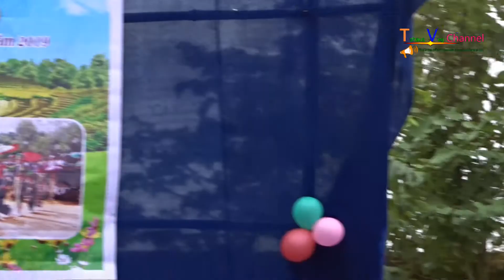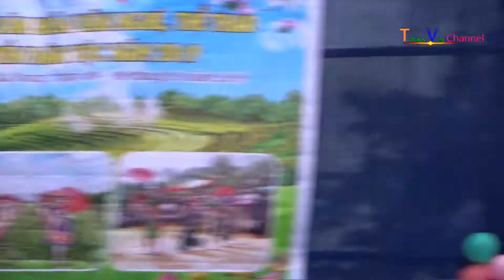Xyoo tshiab 2019 peb hmoob toj siab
Tshausvwj youtube channel hello everyone